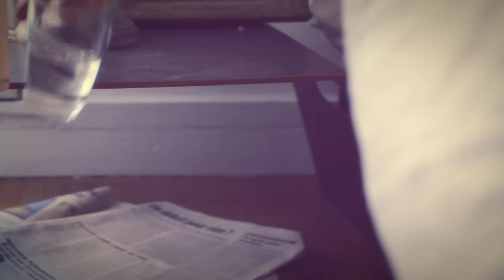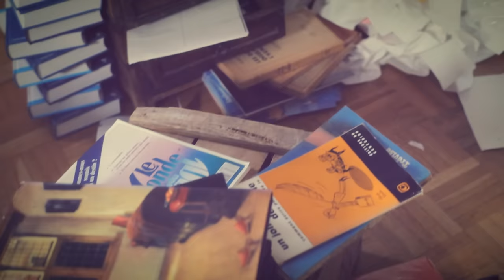John Mamann - Fais Pas La Gueule John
Music video by John Mamann performing Fais Pas La Gueule John. (C) 2012 AZ / Jo & Co